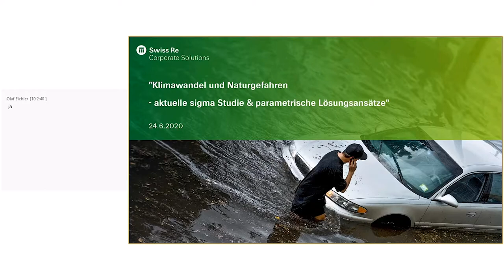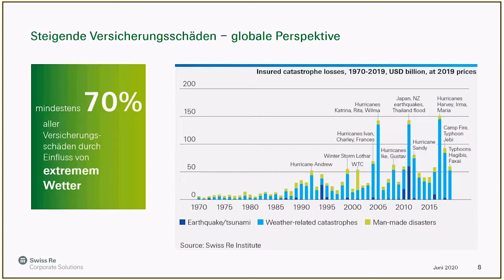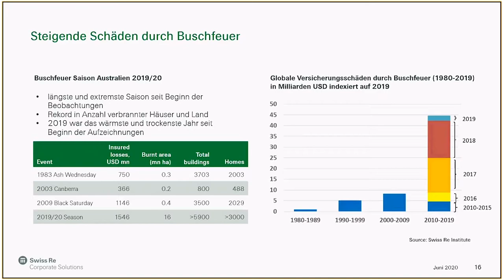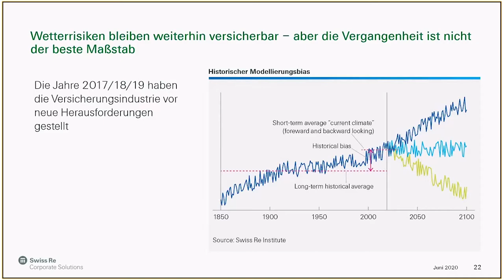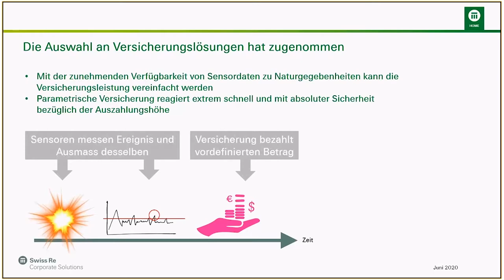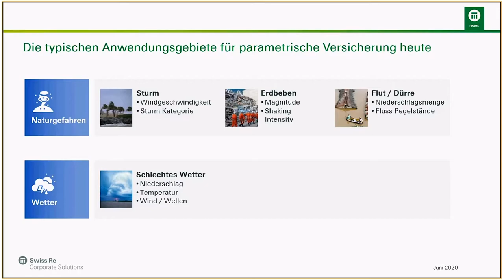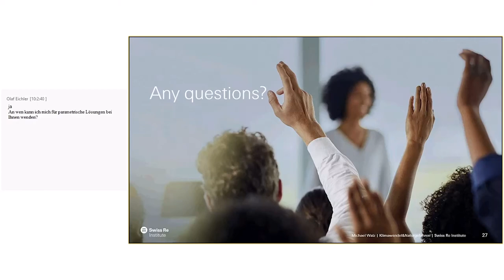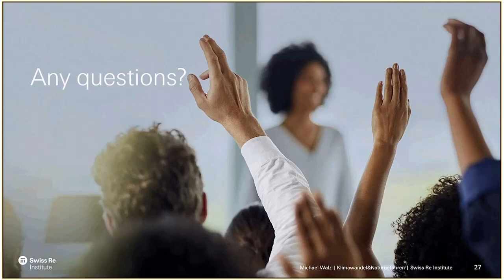Klimawandel und Naturgefahren - aktuelle sigma Studie & parametrische Lösungsansätze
Der Klimawandel und seine Auswirkungen sind ein beständiges Risiko, das uns seit Langem begleitet.
Das Swiss Re Institute verfolgt dieses Thema sehr aufmerksam und veröffentlicht dazu regelmäßig aktuelle Beobachtungen.
Wir stellen Ihnen diese Beobachtungen gerne in einem virtuellen Format vor, zusammen mit Möglichkeiten, die Risiken des Klimawandels zu reduzieren.